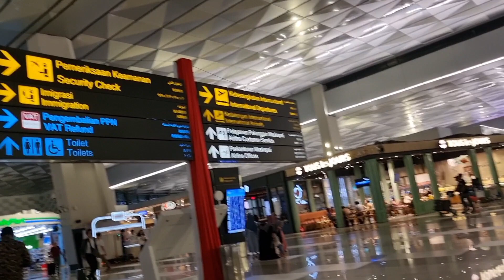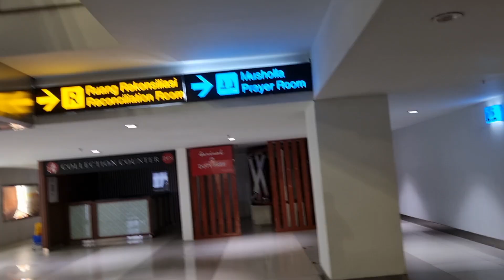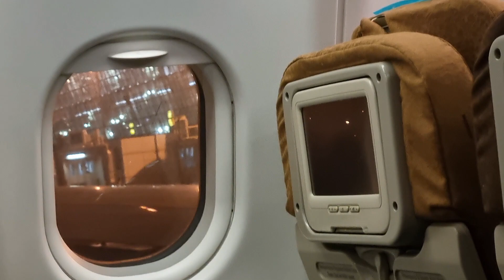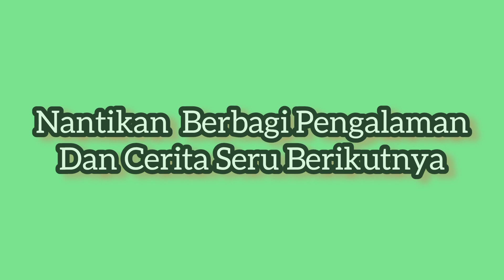Perjalanan Dari Bandara Soekarno Hatta ke Bandara Incheon | Visit Tour Korea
Bandara Soekarno Hatta atau biasa disebut Bandara Soetta yang terletak di Tangerang atau Jakarta Utara merupakan Bandara internasional terbesar di Indonesia dengan lalu lintas udara sibuk. Bandara Internasional Soekarno Hatta merupakan pula bandara terbesar dan peringkat nomor 2 di Asia Tenggara setelah Bandara Changi Singapura, Dalam Cerita Channel Vlog kali ini saya akan pergi ke Korea yang mana akan mendarat di bandara terbesar dan termewah di Dunia yaitu Bandara Incheon yang mana dalam perjalanan dari bandara Soekarno Hatta  menuju Bandara Incheon Korea Selatan memakan waktu sekitar 7 jam perjalanan udara, dan saya menaiki pesawat maskapai Garuda 🇮🇩.  Simak Cerita ini di ‎@FriaVlogger